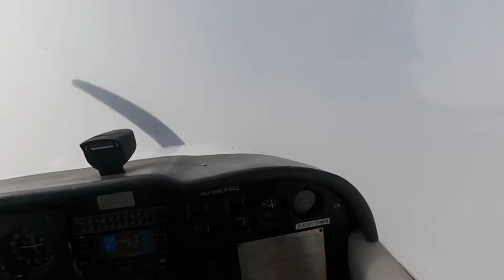KTMB - KBKV | From Miami executive airport to Brooksville Tampa bay regional .